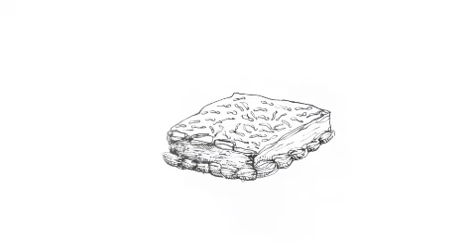Learning Lab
Raxa Collective's Cardamom County ecolodge property is a learning laboratory for its staff, international trainees, and summer interns!

Narration by Jonathon Dominic
Illustration by Sunnie Park
Directed by Siobhan Powers